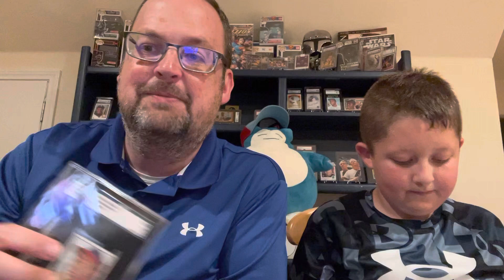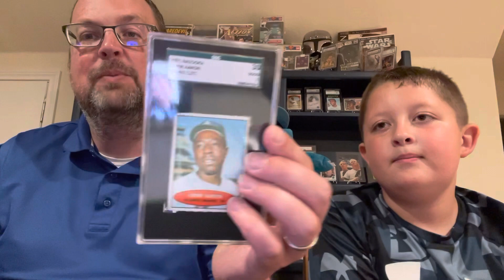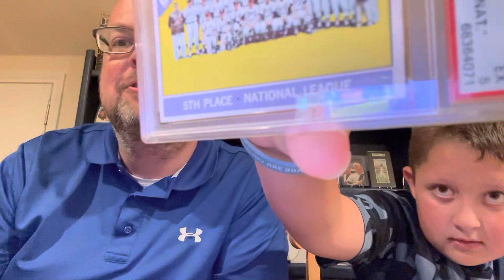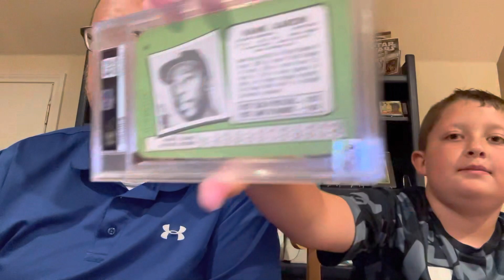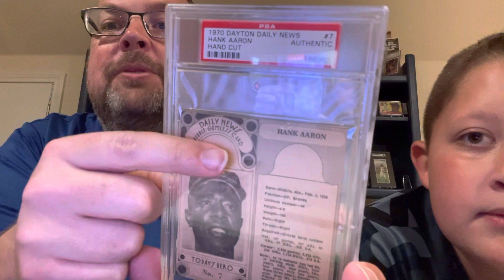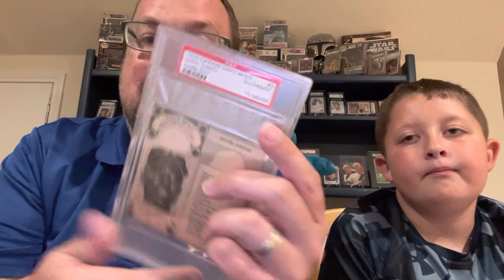Episode 68: I’m back for Hank Aaron Sunday, 1970 Dayton Daily News & 1971 Topps Super